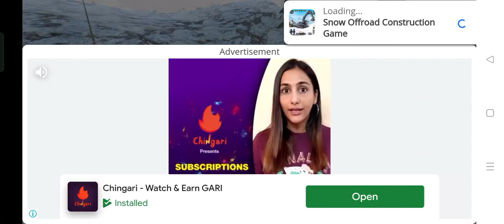Snow offroad Construction Game 3D / bring A Rock - Android Game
Build Your own construction company. Play this snow Construction Simulator

Heavy Excavator Simulator Snow Games - The ultimate fun game for construction games fans!

Start your adventure with our excavator simulator Snow Offroad Construction Game . Off road games have never been so much fun before this truck simulator game. In our Heavy Excavator Crane City Simulator Excavator Game you will experience the real driving fun. Heavy Excavator Simulator 2022 3D Modern Excavator Games comes with new features among other simulation games. Heavy excavator crane simulator is the ultimate free mobile game. In this new excavator game your mission is to operate heavy machinery in mountains hill area of off road snow games environment and drive the loader excavator and dumper truck to carry mud and stones from one place to another in order to clear the path. This new game is the combination of snow games and offroad games . Come and download our Excavator Simulator Games for free.

Real Sand Excavator Simulator Games & Vehicle Simulator Builder Games - Realistic city building games for free

Snow Offroad Construction Game is our most popular game among all new games. In this Heavy Excavator Crane Game you will be a crane operator, a loader and a dump truck driver. Operate excavator and other heavy construction machinery in this City Construction Games Simulator to load and deliver the waste materiel from one place to another. Snow Offroad Games in hilly areas made more fun with our popular games. Drive like a professional off road excavator driver, be a hill climber and a city builder and leave the world behind in our new games. This Grand Construction Simulator Game is our offline game with ultimate driving simulator. Other engineering games or offroad games have never this fun. Take the snow plow and build the city in Heavy Construction Simulator Game - Excavator Games 3D . Play our digging games!

Snow Excavator Simulator Games & Truck games for kids for build a house and city construction

Play Snow Excavator Simulator 2022 to experience heavy offroad snow uphill construction. This Snow Offroad Construction Excavator Game is different from other construction games. This Heavy Crane Excavator Construction Game will polish your engineering skills and driving skills. Hold your grip on City Construction Snow Games offroad driving with heavy machinery and let the driving games fun begin!

Grand Snow Excavator Simulator Games & Bridge Construction Simulator 3D

Want to become an offroad bridge builder with our Sand Excavator Simulator 3D Game? Join this offroad snow excavator machine crane game. Your task is to drive a snow plow machine to clear hill roads and operate the massive cranes to load the waste on the dump trucks to take it to the designated location. Also you will build a city and roads by using the concrete and other building materiel by following a construction process. Dozens of missions you will play for cutting, loading, construction bridge and asphalts. You will also experience driving heavy crane excavator build the offroad industrial buildings in this Offroad Real Construction Simulator 2022 . Be a forklift driver and trailer driver also experience parking dumper truck driving simulator 2022.

Snow Offroad Construction Game City construction Simulator 3D Features
- Smooth gameplay
- Stunning sound effects
- Snow hill environment
- Excavator machine game